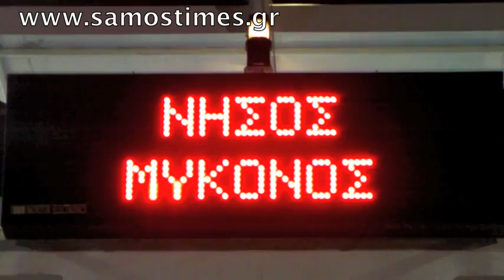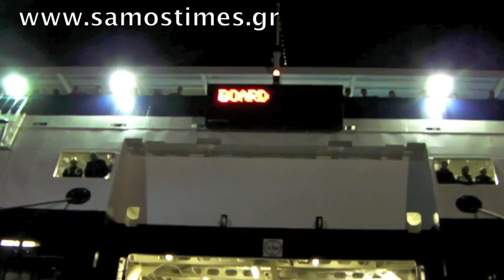ΣΥΜΒΟΛΙΚΗ ΚΑΤΑΛΗΨΗ FB ΜΥΚΟΝΟΣ